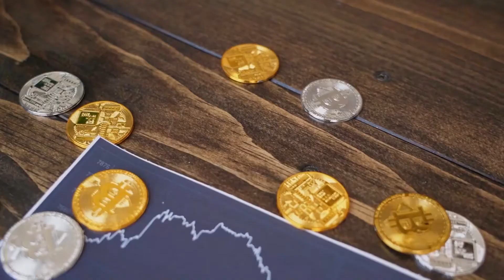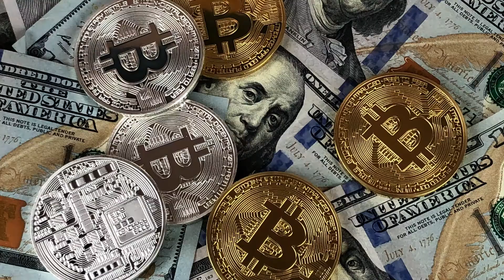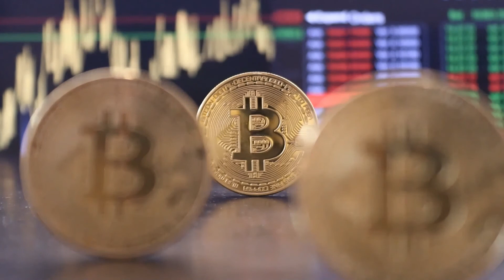Why is crypto market crashing today? crypto| bitcoin | crypto news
The global crypto market cap has shrunk to $1.54 trillion, decreasing by 2.28% in the last 24 hours, according to CoinMarketCap data on Monday (11.26 pm). Almost every top 10 crypto prices have decreased in the last 24 hours while the global cryptocurrency market volume over the last 24 hours increased by 3.18% to $96.96 billion. The total volume in DeFi was $11.39 billion, which is 11.39% of the total crypto market 24-hour volume. Stable coins volume was $87.56 billion, which is 90.3% of the total crypto market 24-hour volume